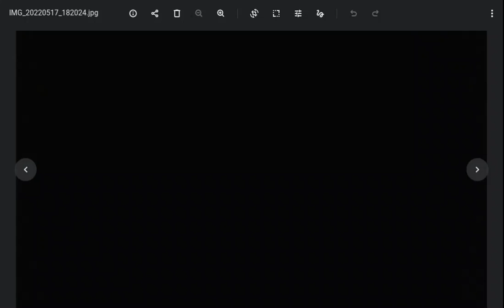The supercharged jets (For Static)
After billions of tests Slam-itt plans to take these two bigbois for a flight.